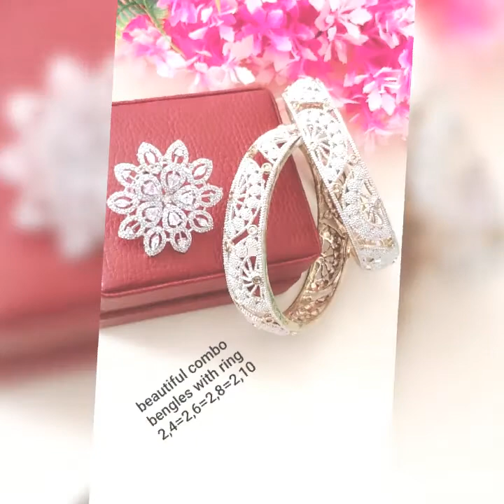Necklace Set | Long Haram Set | Bridal Set | Bangles | Earrings And Jhumka | Saree Pin | Chain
Happy Shopping!
Regards,
SAAS Team